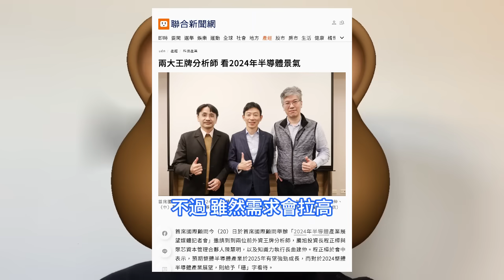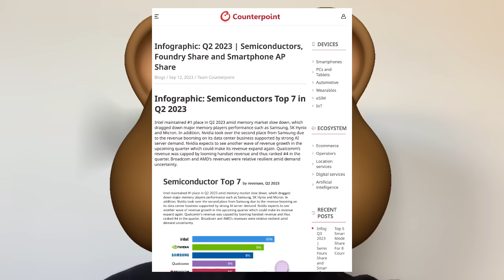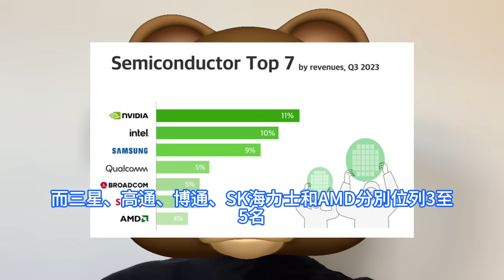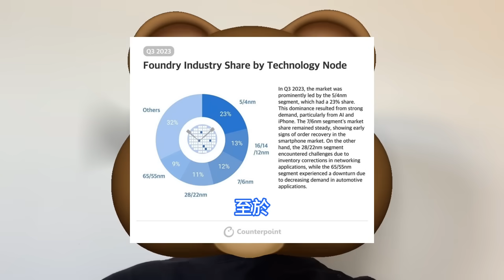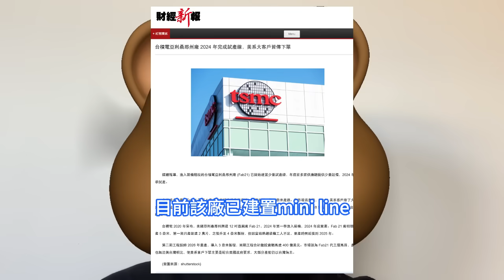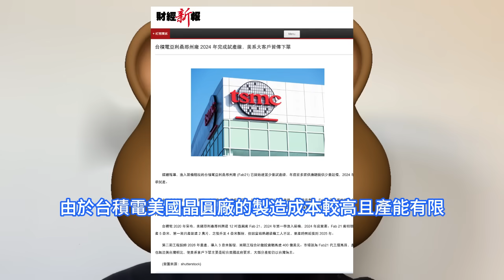傲視群雄！台積電美國廠Fab21突火爆試產，亞利桑那州專案如此讓三星大跌眼鏡。多家美系客戶下單，2024半導體景氣提升。晶圓代工TSMC仍以59%持續領先。半導體營收輝達居首，英特爾屈居第二。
市場調查機構Counterpoint Research送出了一組報告，匯總報告了2023年第三季度晶圓代工份額的份額情況之外，還其中展示了目前全球半導體的格局。ESMC目標於2024年下半年開始興建晶圓廠，並於2027年底開始生產。近期市場傳出台積德國廠的潔淨室工程傳出由德國廠商易德科Exyte承包，而其餘台廠則為協力下游廠商的議題，引發外界討論。據供應鏈消息人士透露，台積電美國亞利桑那州廠Fab21，目前該廠已建置mini line，且2023年底多家供應鏈已開始少量供貨。這代表著當前已開始建設少量試產線，預計在2023年底前由多家供應鏈提供少量設備的情況下，2024年首季開始試產。